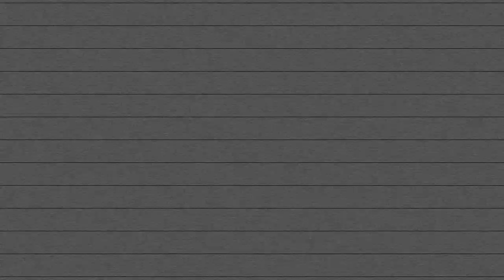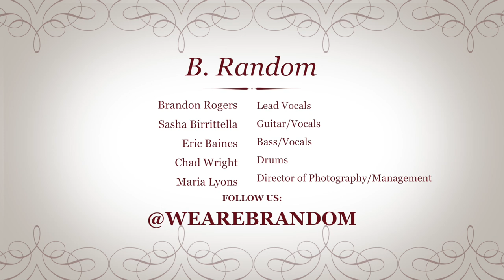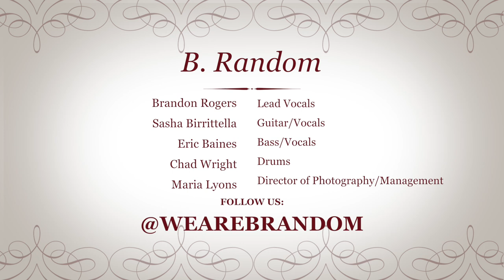Finish Line - B. Random Official Music Video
Hey everyone! Here's our debut music video for "Finish Line" from our self-titled EP.  This is video was a labor of love for us.  This song is about overcoming obstacles and exceeding other people's expectations to find success.  We hope that this song speaks to anyone who has strived to reach the top!  Enjoy and please comment and share if you like it :-)

B. Random

Finish Line (Music)
Written by: B. Random
Produced by: Jason Mater

Finish Line (Video)
Directed by: Brandon Rogers
Edited by: Brandon Rogers
Dir. of Photography: Maria T. Lyons
Location provided by Sharp/Genuine Studios

Management by Maria T. Lyons for Stellium Management